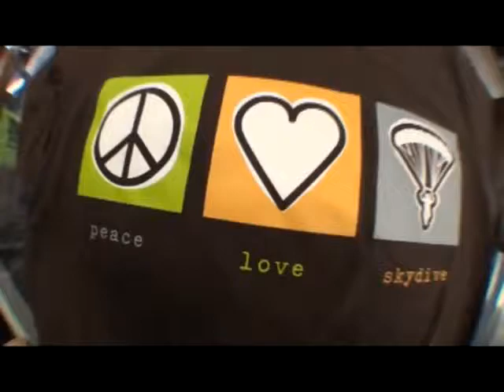Samantha's tandem jump at Skydive Hollister | the Bay Area's Dropzone for Tandem Skydiving!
Samantha took the plunge! Jump from a perfectly good airplane at Skydive Hollister, just south of San Jose! Serving the San Francisco Bay Area, Skydive Hollister is California's #1 Dropzone, providing tandem jumps for skydiving training for first timers, experienced jumpers, and everyone in between! or give us a call at 1-800-FUN-JUMP!